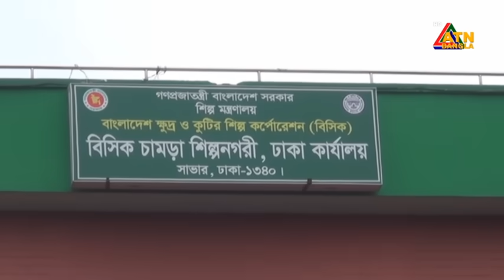এটিএন বাংলার সকাল ১০ টার সংবাদ। ১৭.০৬.২০২৪ । বাংলা খবর । আজকের সংবাদ ।